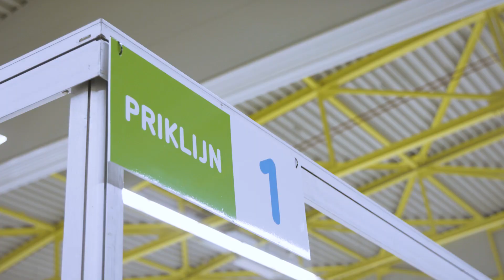De rol van de VRR: vaccinatielocatie Spijkenisse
Voordat de Coronacrisis uitbrak hadden veel mensen nog nooit van een ‘Veiligheidsregio’ gehoord. Bijna een jaar later is dat wel anders. De Veiligheidsregio Rotterdam-Rijnmond speelt ook nu een belangrijke rol bij het in gang zetten van het vaccinatieprogramma. Zo ook in Spijkenisse, waar onze medewerkers deze week een nieuwe vaccinatielocatie bezochten. Ben jij benieuwd hoe zo’n locatie gekozen en ingericht wordt? Marjolijn, Gerard en Henk leggen het je graag uit!